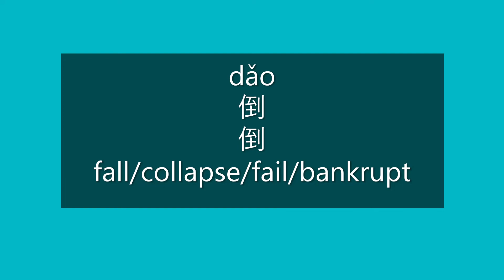How to Say FALL in Chinese | How to Pronounce FALL in Mandarin | Learn Chinese HSK 2 Vocabulary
How to Say fall/collapse/fail/bankrupt in Mandarin Chinese?

How to Pronounce fall/collapse/fail/bankrupt in Mandarin Chinese?

Happy learning!